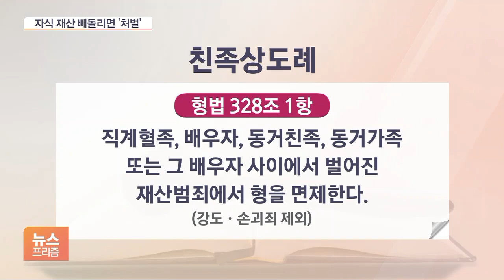연예인도 울린 이것…재산 빼돌린 가족 처벌 가능해진다